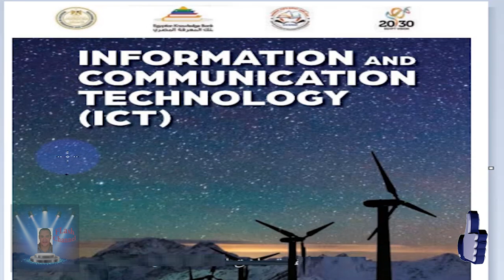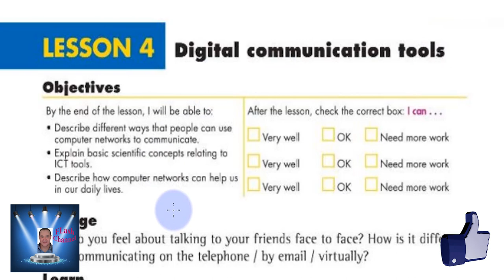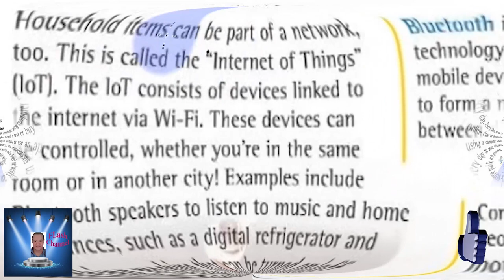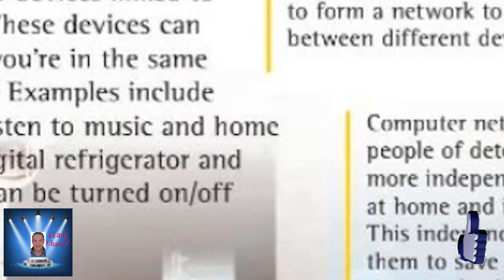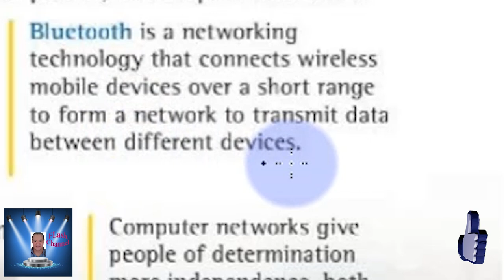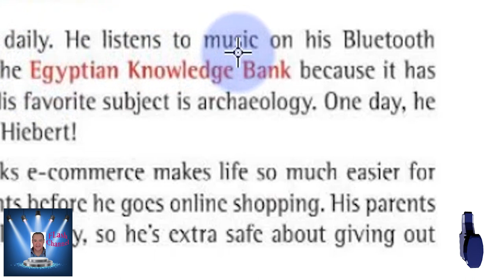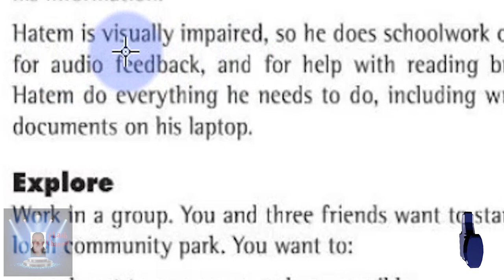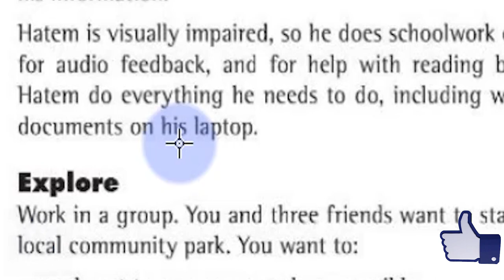الصف الخامس الابتدائى Information and communication t- ICT - الترم الاول الدرس 4 - تجريبى و لغات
ICT قناه فلاش التعليميه#Information and communication technology#